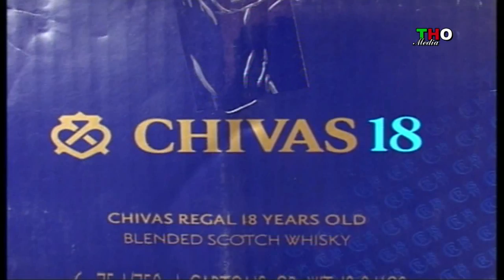Bắt giữ rượu nhập lậu